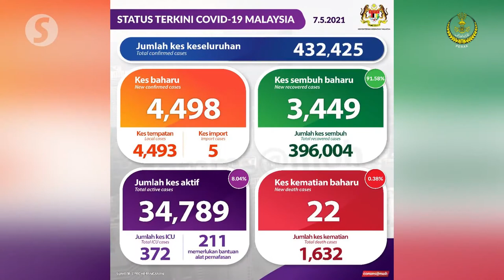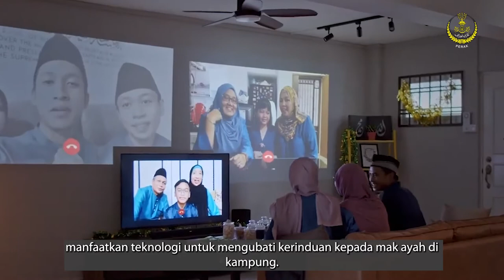Ucapan Aidilfitri 2021 Daripada YAB Dato' Saarani Mohamad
Jangan sesekali kita membiarkan pendemik ini memadam keindahan cahaya Aidilfitri.